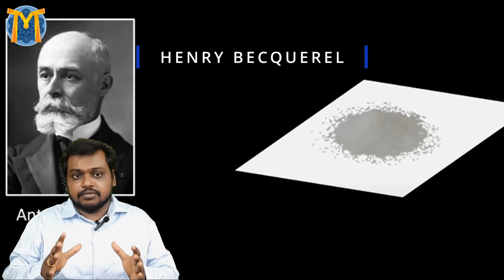Chaos Theory Explained | குழப்பக் கோட்பாடு | Tamil | Butterfly Effect | Subscribe🛑 | Mechnix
This video explains chaos theory with various real examples. The Chaotic system is explained in detail with five factors. Is the famous Butterfly Effect true?

we have analyzed the real incident for the butterfly effect. Does an Accidental burn of an image in photographic plate 1896 stop World War II? How we can use Machine Learning with the Historical Data of Chaotic systems to predict the future.

Butterfly Effectகான உண்மையான சம்பவத்தை நாங்கள் பகுப்பாய்வு செய்துள்ளோம். 1896 ஆம் ஆண்டு புகைப்படத் தட்டில் ஒரு படத்தை தற்செயலாக எரிப்பது இரண்டாம் உலகப் போரை நிறுத்துமா? எதிர்காலத்தை கணிக்க குழப்பமான அமைப்புகளின் வரலாற்றுத் தரவுகளுடன் இயந்திர கற்றலை எவ்வாறு பயன்படுத்தலாம்.